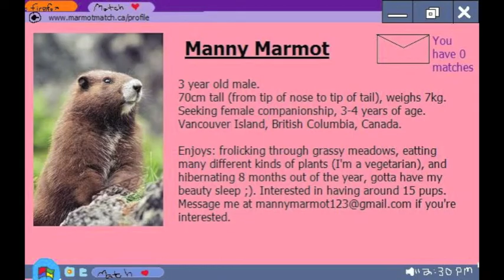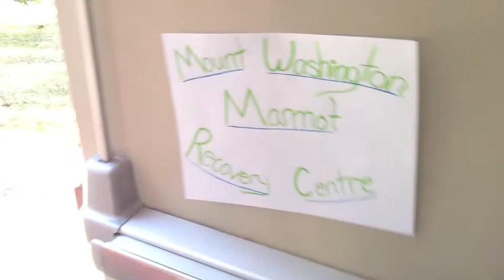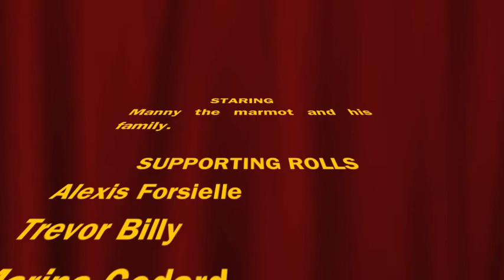How does a Vancouver Island marmot find a date these days?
This is a student video productrion for the "Salmon in the Tree' project for Biology 1210 at Thomspon Rivers University.